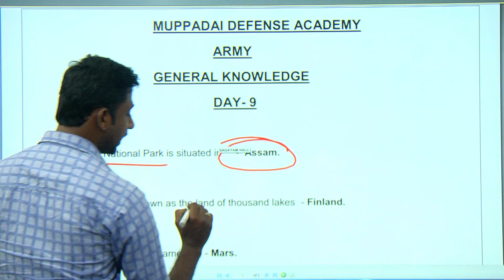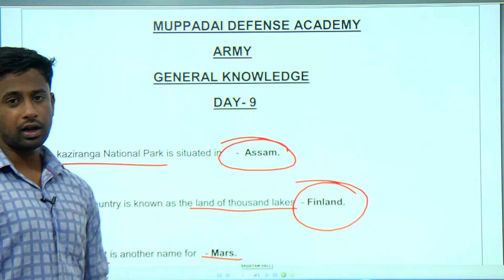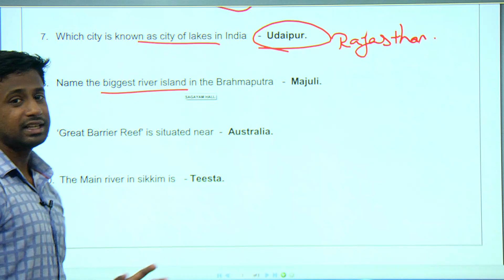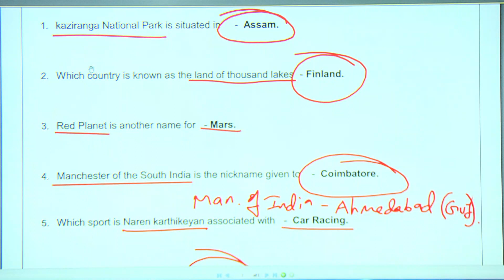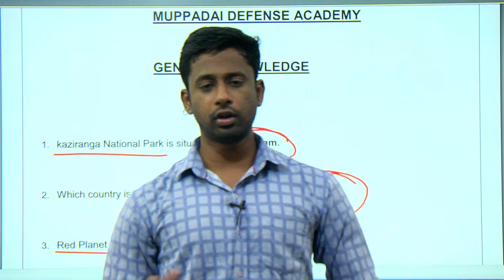INDIAN ARMY EXAM- 2022 | GENERAL KNOWLEDGE | DAILY 10 IMPORTANT QUESTIONS | DAY -09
INDIAN AIRFORCE